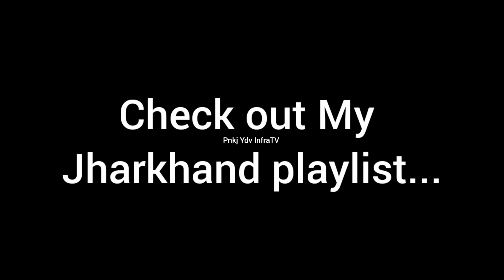Ranchi upcoming mega projects || Mega projects in ranchi || jharkhand development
Future ranchi
Ranchi future development projects

Latest upcoming mega projects of ranchi, jharkhand 2023

New mega projects of ranchi jharkhand

Top 10 mega projects of ranchi 2023

Under construction mega projects of ranchi, jharkhand 2023

Upcoming new mega projects of ranchi jharkhand 2023

Ranchi development projects 2023

Ranchi infrastructure development projects 2023

Gola ormanjhi expressway project construction update

Sambalpur ranchi Expressway construction update

Ranchi ring road construction update

Ranchi bus terminal construction update

AIIMS ranchi update

Ranchi howrah vande bharat train update

Ranchi smart city update
Ranchi smart city investment

Kutchery piska elevated road project ranchi construction update

Ranchi railway station redevelopment projects construction update

Kantatoli flyover projects construction update

Kantatoli flyover completion date

Jaipal Singh stadium projects ranchi construction update

Jaipal Singh club House construction update

Ranchi light House construction update

Siramtoli flyover construction update

IIM Ranchi construction update

Amity University ranchi construction update

Jharkhand new high court construction update

Central government projects in ranchi, jharkhand 2023

Jharkhand government projects under construction in ranchi , jharkhand 2023

Expressway projects in ranchi
Real estate projects in ranchi
Skyscraper projects in ranchi
Flyover projects in ranchi
Tourist places beautification projects in ranchi 2023

How many projects under construction in ranchi, jharkhand 2023